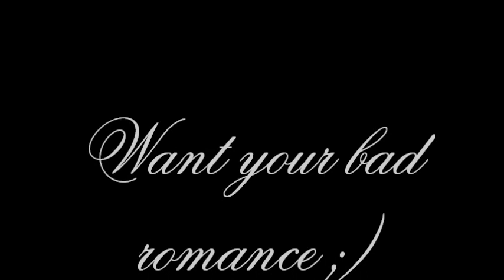Lady Gaga - Bad romance (Svenja cover)